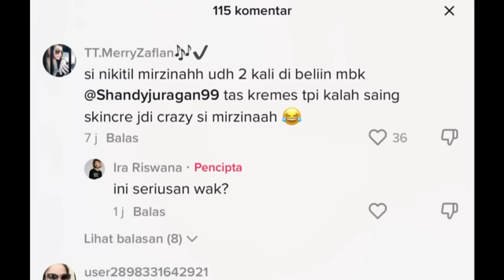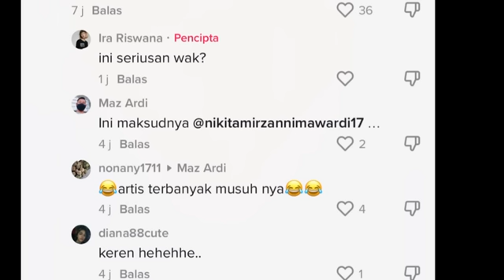HEBOH ‼️NIKITA MIRZANI DI OBOK OBOK ARTIS ISTRI PERWIRA POL1SI IRA RISWANA,PANSOS,MS GLOW,CRAZY RICH